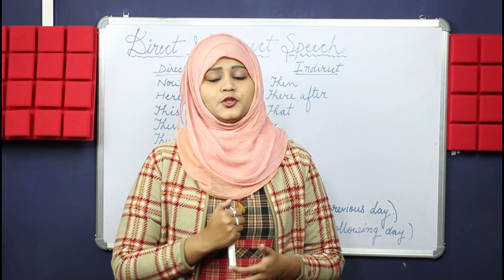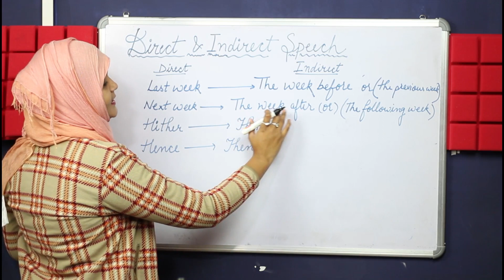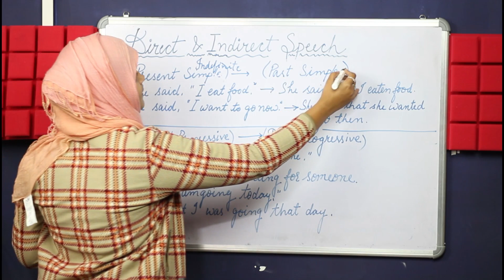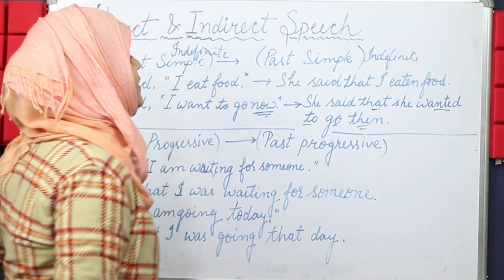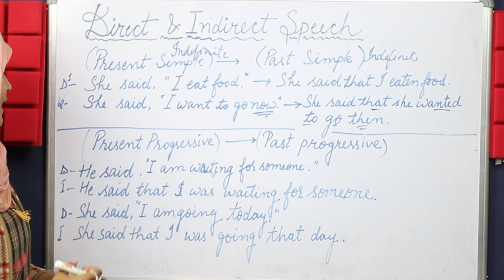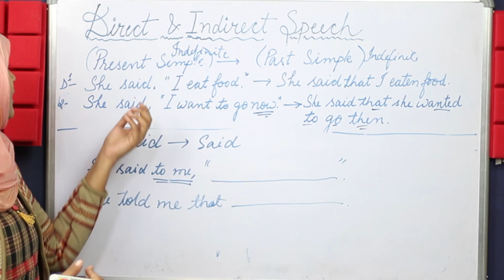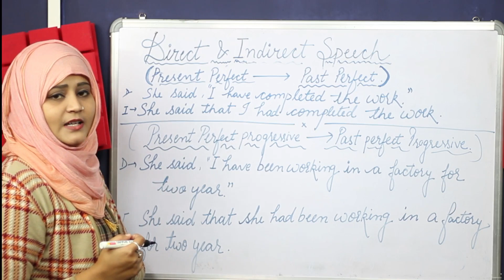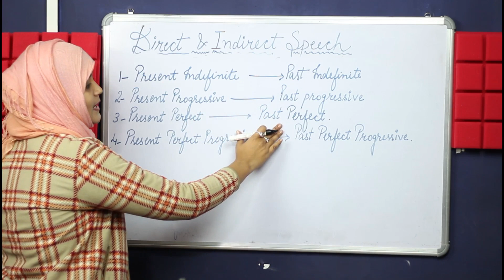Direct & Indirect Speech |Narration Part - 2/Rules in English Grammar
Narration in English Grammar in Hindi/Direct speech & Indirect Speech in English. Narration change /Rules/concepts. Rules for SSC, CGL, KVS, CTET, DSSB

Today i going to tell you about direct indirect speech in part 2.. Here you will  learn narration  In easy and effective way..

Direct and Indirect Speech Rules Part 1

Direct and Indirect Speech Rules Part 3